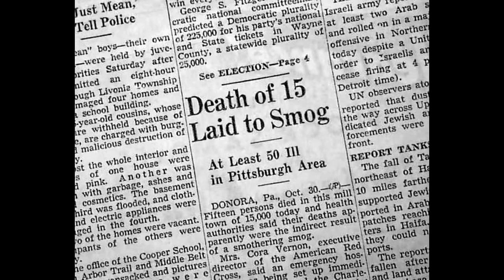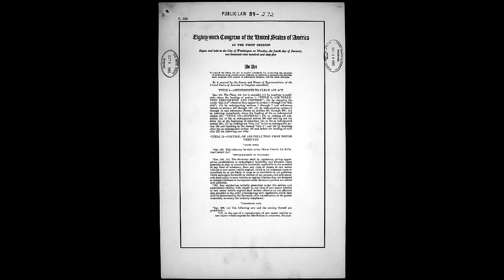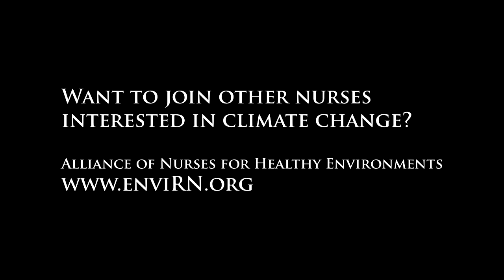Advancing Clean Air, Climate & Health: Opportunities for Nurses. Module 1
This is the first in a three part series of modules developed for our nurse continuing education offering "Advancing Clean Air, Climate, & Health: Opportunities for Nurses". To download the workbook and earn 3 free nurse continuing education credits go